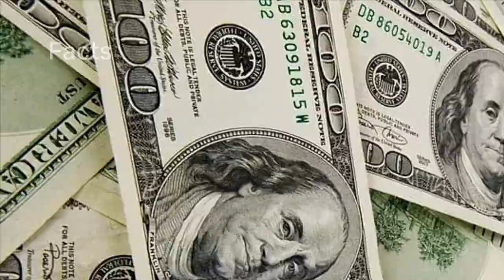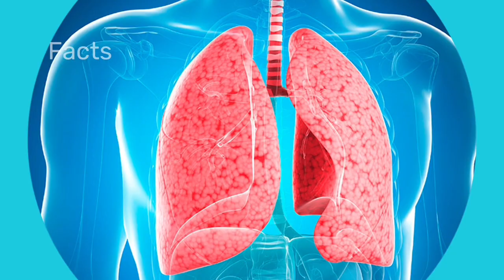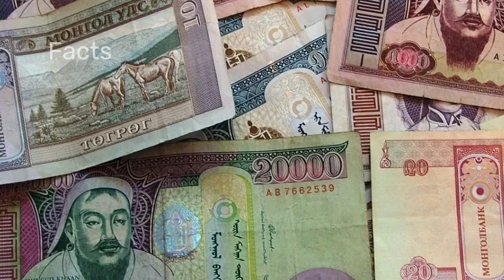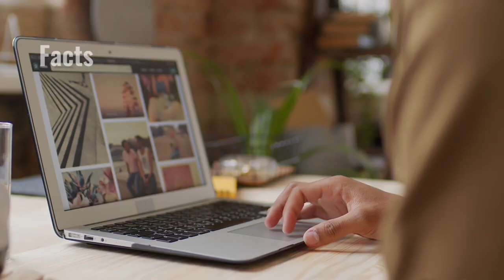20 interesting facts